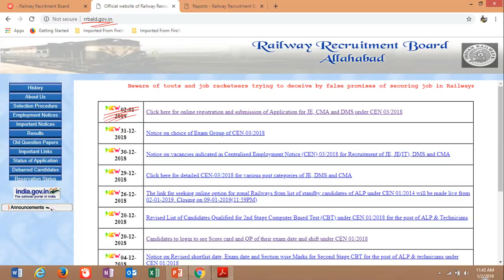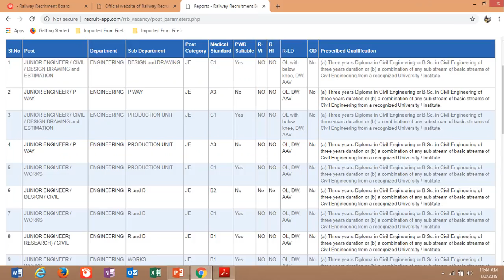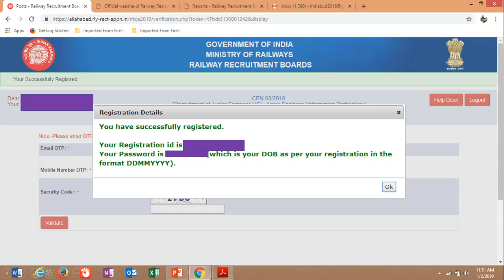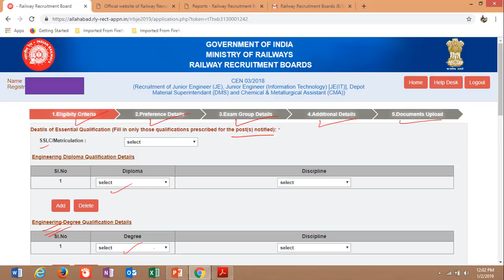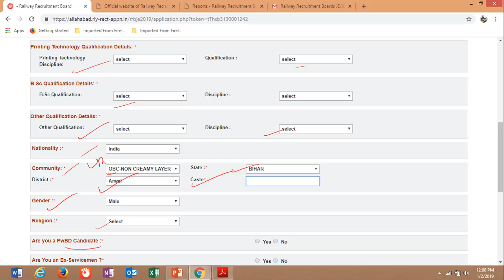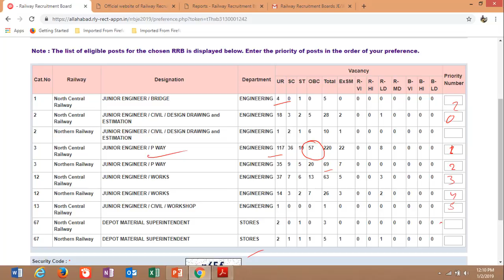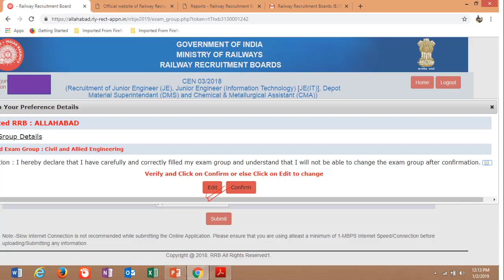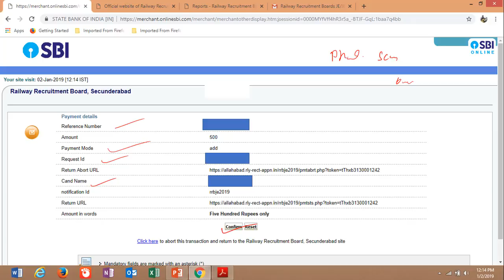Step by Step procedure to fill RRB JE, CMA & DMS Online Form | Complete Details here